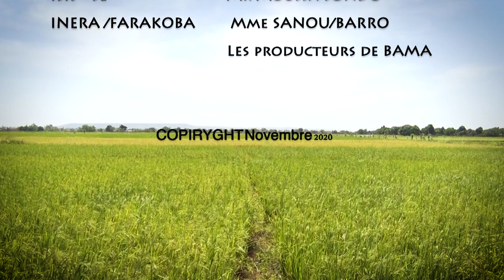Liè "La rizière"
Tout comme les hommes et les animaux, les plantes peuvent tomber malades. Ce film montre comment identifier les agents responsables des différentes maladies qui occasionnent des pertes considérables de rendement des cultures. Il s’intéresse en particulier aux travaux de thèse de Mariam BARRO sur le riz dans deux systèmes de  production au Burkina Faso, la riziculture irriguée, et celle de bas-fonds non aménagés. Ce travail original qui prend en compte l’étude simultanée de plusieurs maladies causant des épidémies, dans le but de déployer des méthodes de luttes efficaces contre les agents responsables, un aspect important pour contribuer à atteindre l’autosuffisance alimentaire.
Réalisation: Issa Sinare
Avec la participation de : Mariam Sanou, doctorante en phytopathologie

Réalisé dans le cadre de Science Film Festival de Ouagadougou
Avec le soutien de IRD (Institut de recherche pour le développement), ISIS (Institut supérieur de l'image et du son) Institut de Goethe
À voir aussi sur multimedia.ird.fr